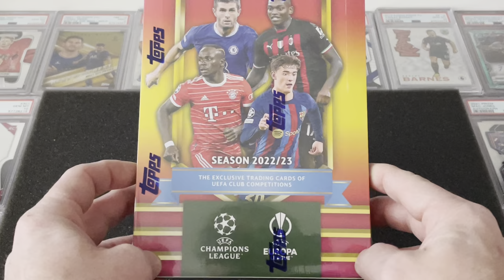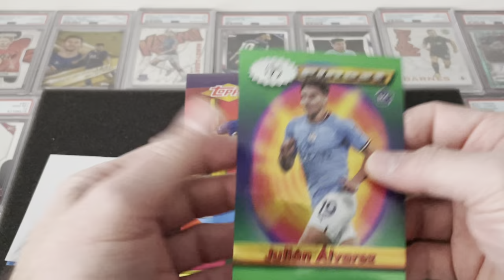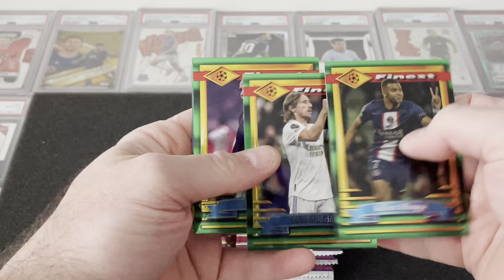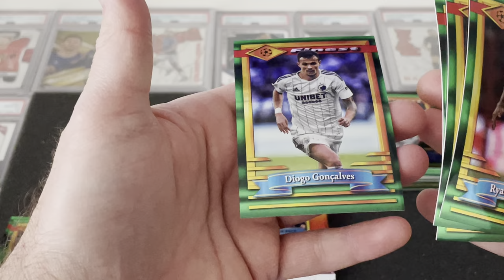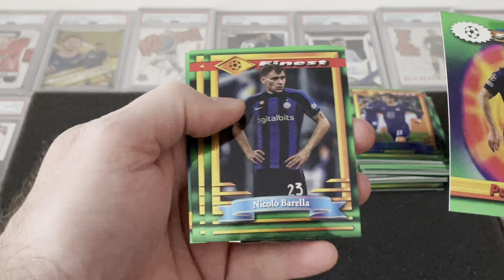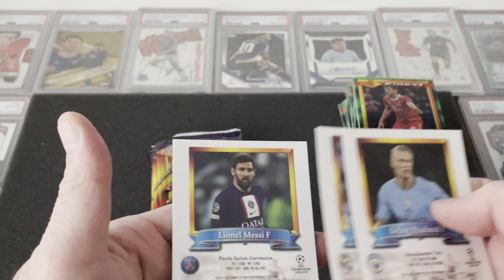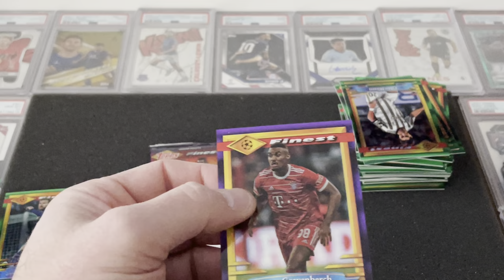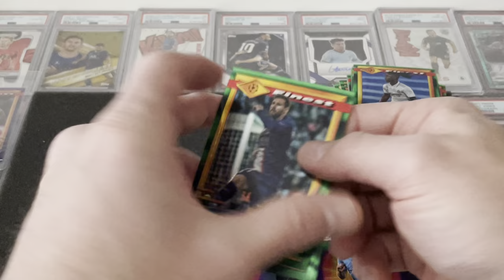Messi, Ronaldo, Haaland, Alvarez. Box of Topps Finest Flashback Soccer had a little of everything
Another cheaper rip. Not what I was hoping for but some cool cards.